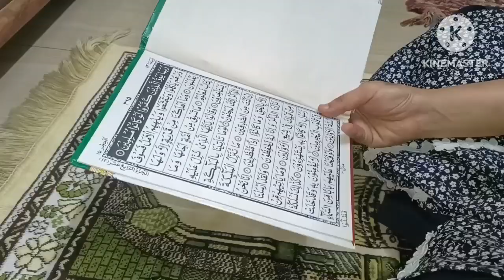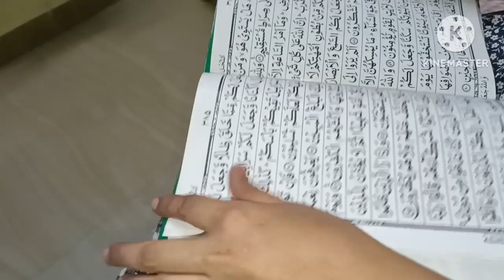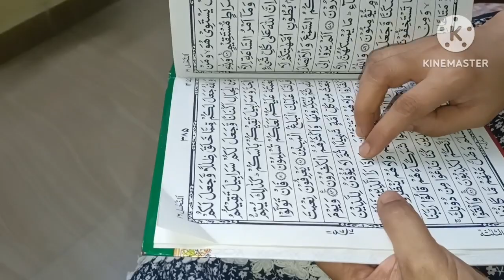प्यारे नबी की उम्मत बना कर पैदा किया। अपने हसबैंड के लिए हमेशा दुआ किया करे। daily ramzan rotine